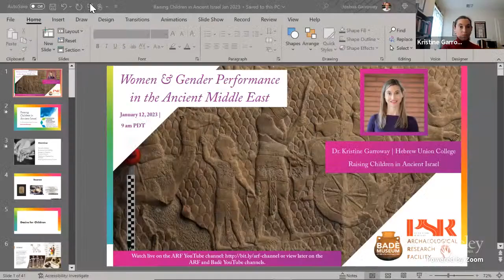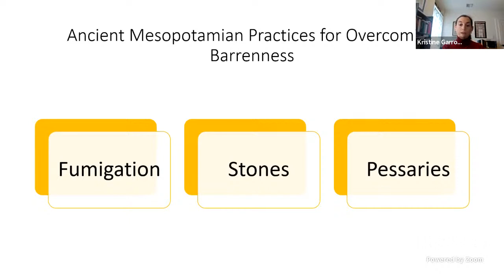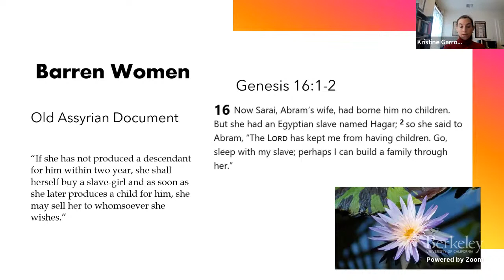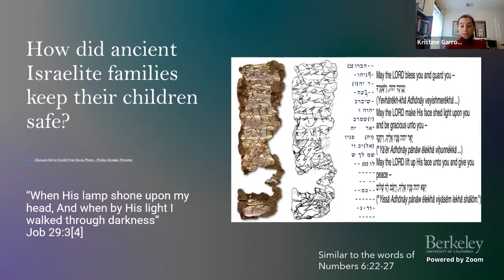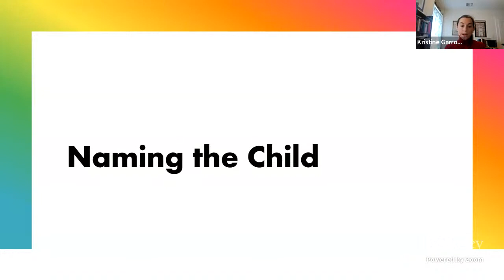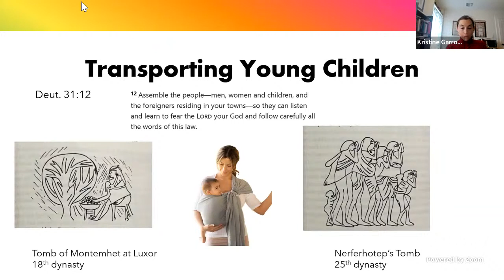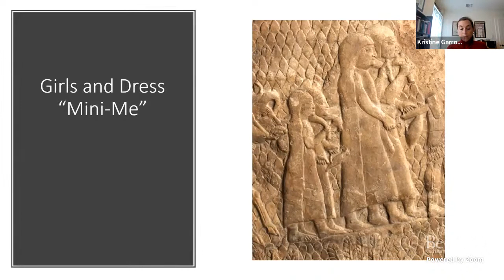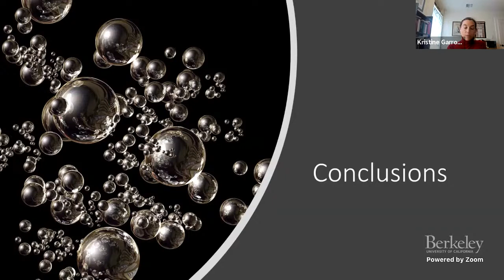2023-01-12 Raising Children in Ancient Israel (Kristine Garroway)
To support our educational content and to help us research and exhibit objects from our Tell en-Nasbeh collection please

January 12
Raising Children in Ancient Israel
Dr. Kristine Garroway

About: This program of public lectures will take place monthly on Thursdays at 9:30 AM Pacific, from September 2022 through June 2023. See the list of lectures and dates below.

September 22
Women and Gender Performance in the World of the Hebrew Bible: New Perspectives, Future Possibilities
Dr. Jennie Ebeling

October 12
Women and Domestic Spaces at Iron II Tel Halif
Dr. Cynthia Shafer-Elliott

November 3
Agency Theory and the Agencies of Daughters in the Hebrew Bible
Dr. Alixx Ortiz-Roberts

December 8
Women’s Religious Rituals and the Sea: Phoenician Coastal Evidence
Dr. Aaron Brody

January 12
Dr. Kristine Garroway

February 16
Women Priests and Orientalist Fantasies: A New Look at the Mesopotamian Qadistu
Dr. Jessie Degrado

March 9
Tattooed Women, Bes, and the Marsh: Connecting Tattooed Bodies and Figurines at Deir el-Medina, Egypt
Dr. Anne Austin

March 23
Laboring Women: Work and Domestic Space in the Late Ancient Near East
Dr. Pratima Gopalakrishnan

April 13
Priestess, Queen, Goddess: Women of Nubia
Dr. Solange Ashby

May 11
To See and Be Seen: Looking as a Central yet Underappreciated Attribute of the Judean Pillar Figurine
Dr. Lauren McCormick

June 1
Women’s Eroticism in the Ancient Near East
Dr. Stephanie Budin